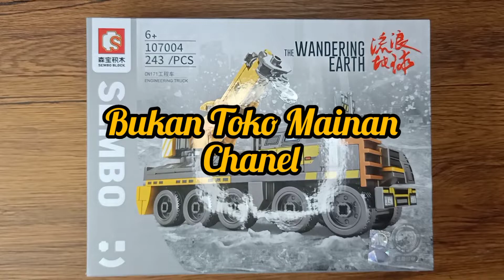UNOFFICIAL LEGO | SEMBO BLOCK | ENGINEERING TRUCK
The Build Unfocial Lego, Sembo Block Engineering Truck, Inexpensive Toys.